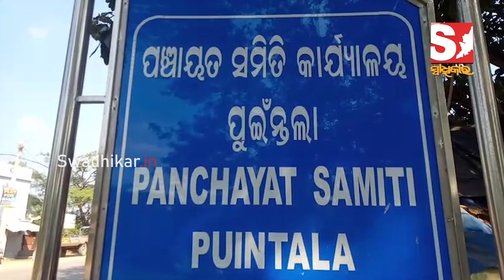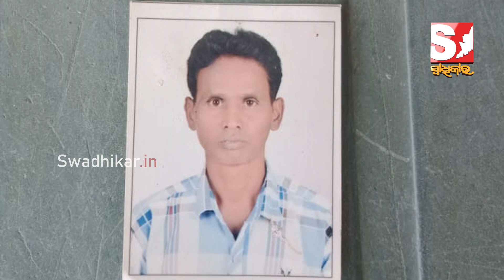ବିଷ ପିଇ ଆତ୍ମହତ୍ୟା କଲେ ଚାଷୀ, ଛାରଖାର ହେଲା ପରିବାର